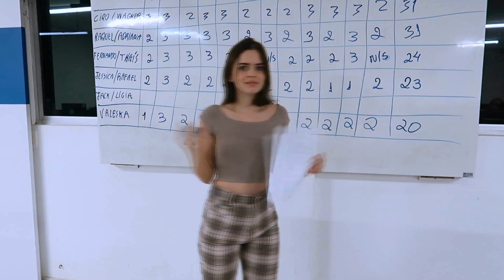ROTINA COMPLETA: Casa, Loja e Faculdade!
Vloguei a minha rotina completa como dona de casa, empreendedora e estudante. Vem ver a minha correria!